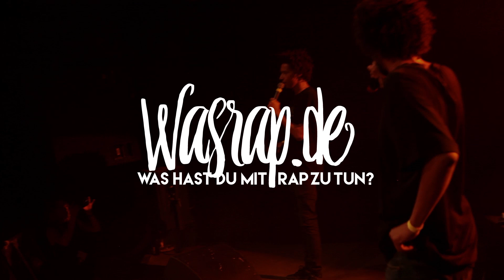Luk&Fil - Acapella/Schade (Live in Leipzig)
Was hast du mit Rap zu tun?

Kamera: Jessy Nowarre, Jimmi Vau
Schnitt: Jimmi Vau
Colorgrading: Jessy Nowarre

Livemitschnitt vom 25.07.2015 im Täubchenthal
Track: Rattenfinger - Nepuman LP